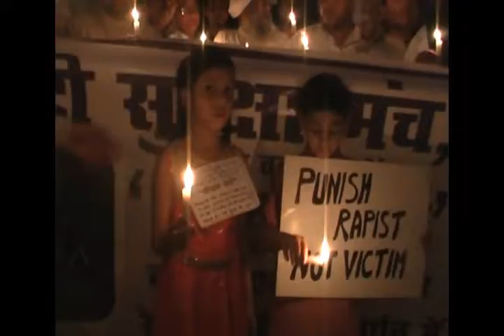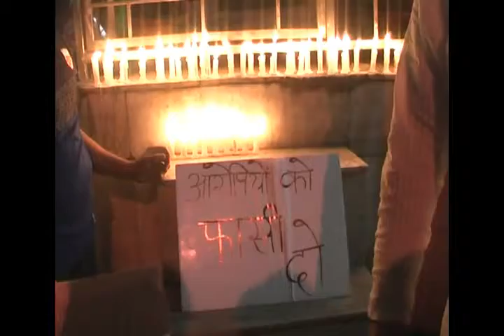कठुआ रेप कांड के विरोध में हिन्दू मुस्लिम व सिखों ने निकाला कैंडल मार्च